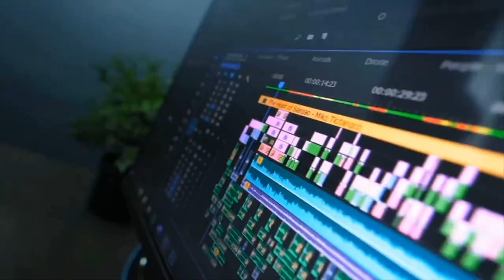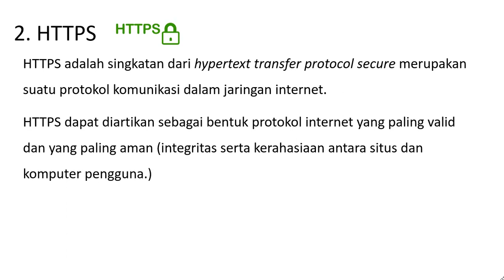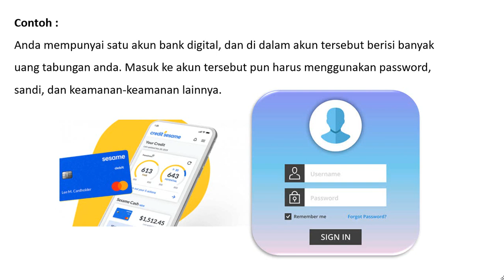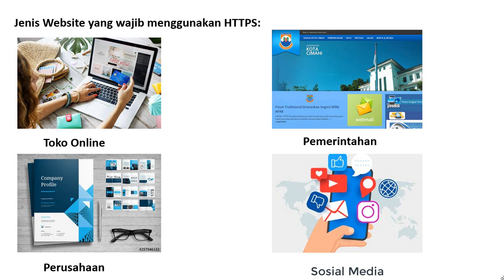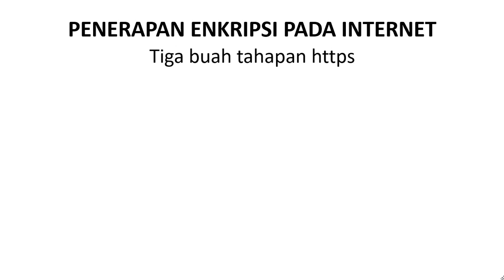Apa itu http dan https : mapel Informatika